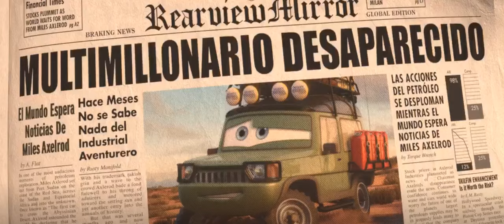Cars 2: Introducing the World Grand Prix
Watch Disney/Pixar's Cars 2 Introducing the World Grand Prix scene!

Scenes from the 3 franchise movies, exclusive stuff and more.